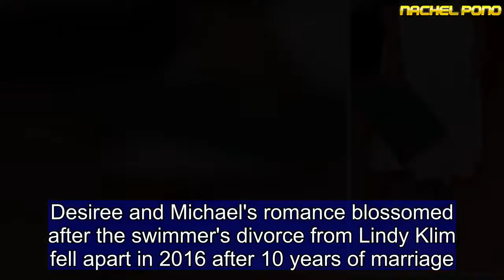Michael Klim steps out with Desiree Deravi for Fashion Week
He's the former Australian swimming champion who found love again after the breakdown of his 10-year marriage.And Michael Klim swapped the Speedo for some sartorial elegance on Thursday when he stepped out with equally fashionable partner Desiree Deravi, 37, for Mercedes Benz Fashion Week in Sydney.The 40-year-old was a vision in black for day four of the red letter fashion event, wearing a simple T-shirt under a rugged coat with a high collar.Wearing similarly coloured chinos, Michael added an earthy element of colour with a pair of mahogony toned leather boots.   Share this article   Share  Desiree, meanwhile looked elegant in a simple white pleated skirt and a black knit top.The fashion designer broke up her muted tones with a bright emerald belt around her svelte waist.She kept that theme going with a green Gucci handbag, while finishing her outfit with a pair of simple black heels.Wearing her brunette locks back for the occasion, Desiree accessoried with a pair of ornate silver pendant earrings.Desiree and Michael's romance blossomed after the swimmer's divorce from Lindy Klim fell apart in 2016 after 10 years of marriage.Speaking to Who magazine last year, Michael hinted that he was keen to settle down with Desiree, telling the publication: 'We're not planning too far ahead. We're just enjoying what we have now.' Desiree  added that she loved taking on the role of 'stepmum' for Michael's children Stella, 12, Frankie, six, and Rocco, 10.'They love being here and hanging out with us,' she said. 'They are constantly upstairs in our room, all three of them, always asking for slumber parties. We can't say no. It's so cute.'